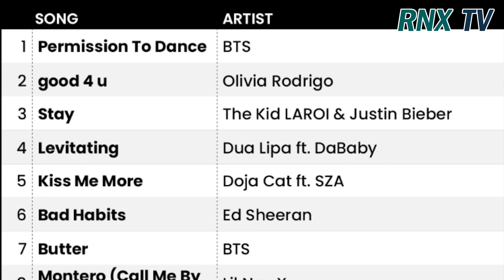210725 BTS, Just keep the right vibe! - RNX tv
그룹 BTS ( 방탄소년단 / RM, 진, 슈가, 제이홉, 지민, 뷔, 정국)이 24일 서울시 목동 SBS 본사 뉴스 스튜디오를 오랜만에 방문해 김용태 앵커와   '버터'(Butter)에 이어 신곡 '퍼미션 투 댄스'(Permission to Dance)로 빌보드 메인 싱글차트 '핫 100' 1위를 차지한 최근 성과에 대해 밝혔다.  [자료=RNX뉴스 DB / BTS_sns / Bighit_sns]

BTS (RM, Jin, Sugar, J-Hope, Jimin, V, Jungkook) visited SBS headquarters news studio in Mok-dong, Seoul on July 24 to reveal their recent achievement of topping Billboard's main single chart "Hot 100" with their new song "Permission to Dance" following anchor Kim Yong-tae and "Butter."

防弾少年団(BTS)(RM,ジン,シュガー,ジェイホープ,ジミン,V,ジョングク)が24日、ソウル木洞SBS本社ニューススタジオを訪問し、アンカーのキム·ヨンテと「バター」に続く新曲「ダンスの許可」でビルボードのメインシングルチャート「ホット100」1位を獲得した最近の成果を公開した。

BTS (RM, Jin, Sugar, J-Hope, J-Hope, Jimin, V, Jungkook) đã đến thăm studio tin tức trụ sở chính của SBS ở Mok-dong, Seoul vào ngày 24 tháng 7 để tiết lộ thành tích gần đây của họ khi đứng đầu bảng xếp hạng đĩa đơn chính "Hot 100" của Billboard với ca khúc mới "Nhiệm vụ khiêu vũ" theo sau biên tập viên Kim Yong-tae và "Butter".

บีทีส (RM, Jin, Sugar, J-Hope, Jimin, V, Jungkook) ได้ไปเยี่ยมสตูดิโอข่าวสำนักงานใหญ่ของ SBS ที่ม็อก-ดอง,โซลเมื่อวันที่ 24 กรกฎาคม เพื่อเปิดเผยความสำเร็จของพวกเขา ที่ได้ชนะชาร์ทหลักของบิลบอร์ด "ฮอต 100" ด้วยเพลงใหม่ "Permission to Dance" ตามผู้ประกาศ คิมยอง-tae และ "Butter"

BTS (RM, Jin, Sugar, J-Hope, Jimin, V, Jungkook) mengunjungi studio berita markas SBS di Mok-dong, Seoul pada tanggal 24 Juli untuk mengungkapkan prestasi mereka yang baru-baru ini menaikkan Billboard single chart "Hot 100" dengan lagu baru mereka "Permission to Dance" mengikuti jangkar Kim Yong-tae dan "Butter".

नोकिया (RM, जिन, Sugar, J-Hope, Jimin, वी, Jungkook) जुलाई 24 पर बिलबोर्ड के मुख्य एकल चार्ट प्रस्तोता किम Yong-tae और "बटर।" के बाद अपने नए गीत "नृत्य के लिए अनुमति" के साथ "100 गर्म" topping के अपने हाल की उपलब्धि को प्रदर्शित करने के लिए Mok-dong, सियोल में एसबीएस मुख्यालय समाचार स्टूडियो का दौरा किया।

防彈少年團（RM、Jin、Sugar、J-Hope、智敏、V、鍾國）24日訪問了位於首爾木洞的SBS總部新聞工作室，發表了繼金龍泰、Butter之後的新歌《Permission to Dance》登上Billboard主打單曲《Hot 100》榜首的消息。

El 24 de julio, BTS (RM, Jin, Sugar, J-Hope, Jimin, V, Jungkook) visitó el estudio de noticias del cuartel general de SBS en Mok-dong, Seúl para revelar su reciente logro de topar el principal gráfico de Billboard "Hot 100" con su nueva canción "Permission to Dance" tras Kim Yong-tae y "Butter".

BTS (RM, Jin, Sugar, J-Hope, Jimin, V, Jungkook) a visité le 24 juillet le studio de nouvelles du siège social de SBS à Mok-dong, Seoul pour dévoiler leur récent succès en mettant en vedette le premier chart de Billboard « Hot 100 » avec leur nouvelle chanson « Permission to Dance » à la suite de Kim Yong-tae et de « Butter ».

BTS (RM, Jin, Sugar, J-Hope, Jimin, V, Jungkook) besuchte am 24. Juli das SBS-Hauptstudio in Mok-dong, Seoul, um ihre jüngste Errungenschaft zu zeigen, Billboards Haupt-Single-Chart "Hot 100" mit ihrem neuen Song "Permission to Dance" nach dem Anker Kim Yong-tae und "Butter".

24 июля БТС (RM, Jin, Sugar, J-Hope, Jimin, V, Jungkook) посетил студию новостей штаба SBS в Мок-дуне, Сеул, чтобы показать их недавнее достижение топпинга главного сингл-чата Billboard "Hot 100" с новой песней "Permission to Dance" после якоря Ким Йонг-таэ и "Бутера".

( RM, Jin, Sugar, J-Hope, Jimin, V, Jungkook ) para visitar estúdio de notícias da SES no Mok-dong, Seul de 24 a revelar a sua realização recente de cobertura do Diggs Billboard " Hot 100 " principal único mapa com os seus " Permissão para Dançar " " nova música seguinte " Manteiga. " e Kim Yong-tae de âncora.

Il 24 luglio BTS (RM, Jin, Sugar, J-Hope, Jimin, V, Jungkook) ha visitato lo studio di informazione della sede di SBS a Mok-dong, Seoul per rivelare il loro recente successo di puntare il principale grafico di Billboard "Hot 100" con la loro nuova canzione "Permission to Dance" dopo l'ancre Kim Yong-tae e "Butter".